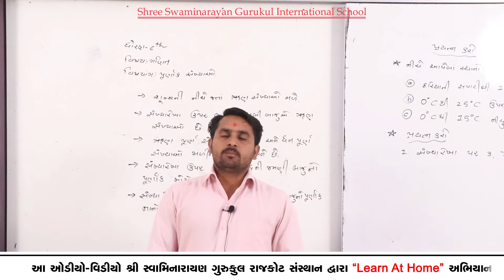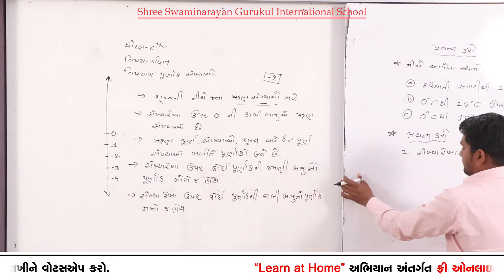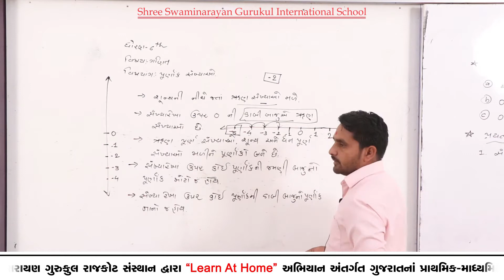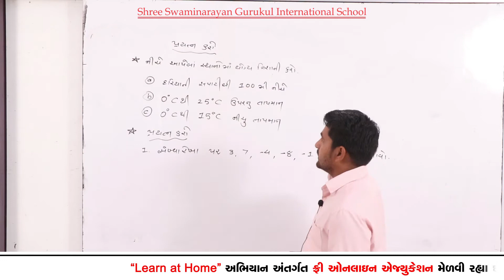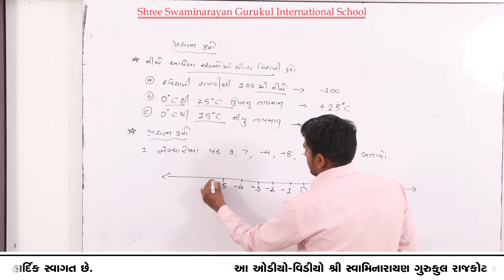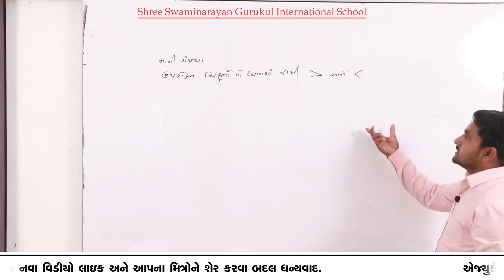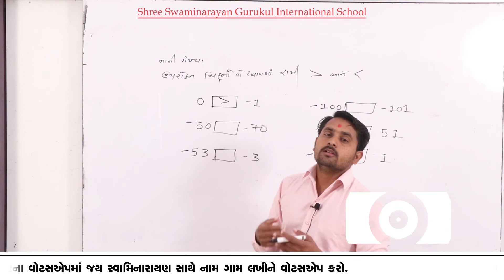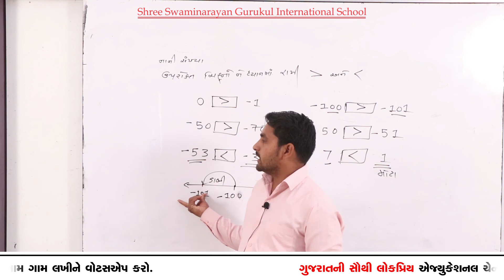SGIS | STD 6th Maths | Ch.6 પૃર્ણક સંખ્યાઓ (પ્રયત્ન કરો) | LP566